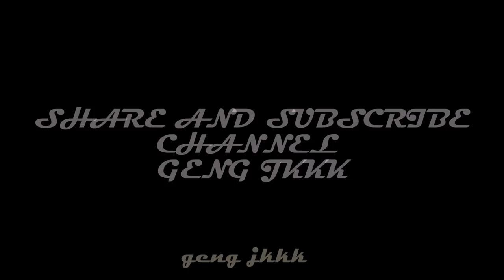ICERD Ucapan Tuan Guru Dato' Seri Tuan Guru Haji Abdul Hadi Awang DATARAN MERDEKA #81218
Ucapan Tuan Guru
Dato' Seri Tuan Guru Haji Abdul Hadi Awang
DATARAN MERDEKA